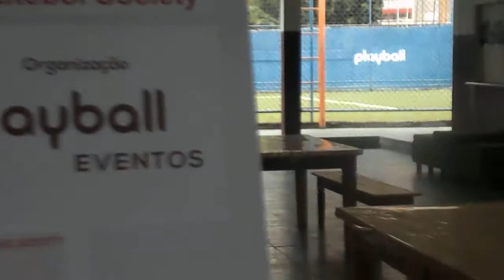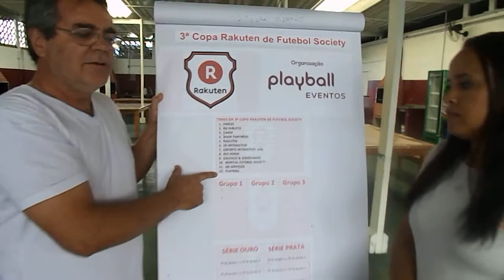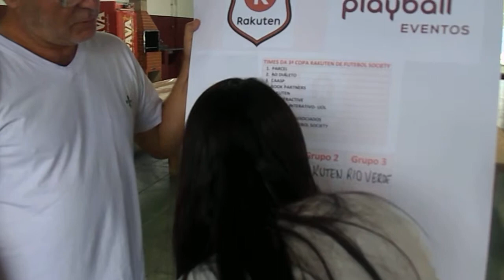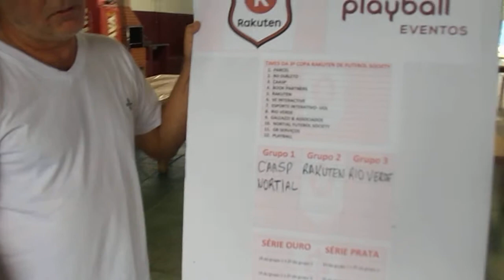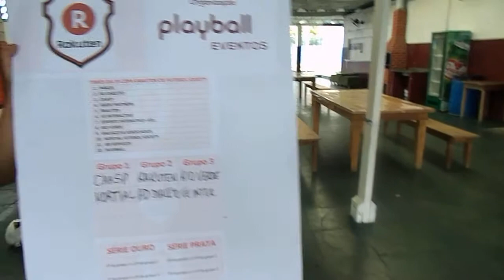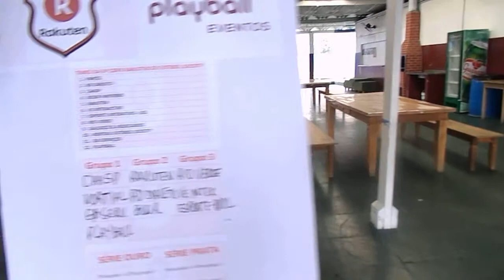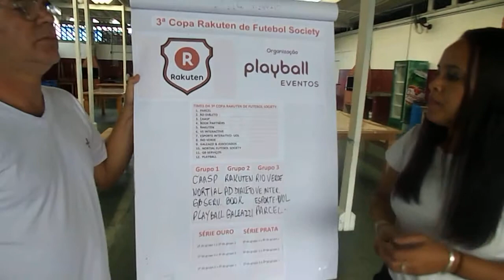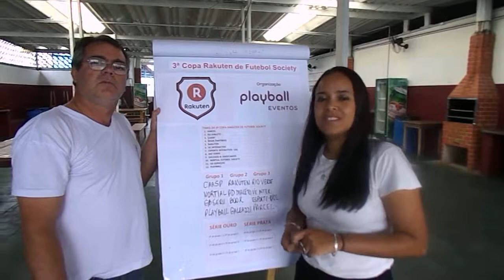Congresso Técnico Rakuten/ Playball de Futebol Society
A 3ª Copa Rakuten de Futebol Society organizada pela Playball Eventos reuniu 12 equipes que disputarão vagas para a Série Ouro e Prata da Competição.
A Série Ouro da Competição, a partir do próximo semestre, será formada por 6 equipes classificadas para a Série Ouro através do qualify mais 4 equipes da Série Prata que subirão de série.